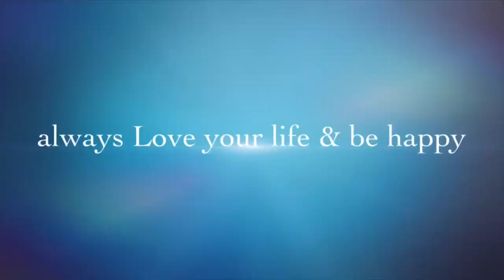Exploring Lake Sevan | Jennifer vlog